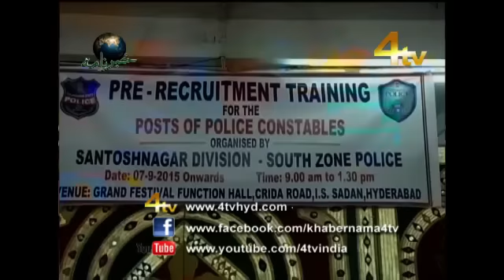4tv Khabernama 07-09-2015